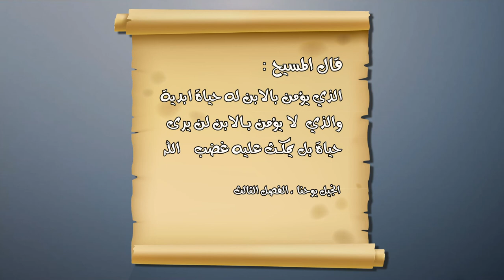29 المغضوب عليهم والضالين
المغضوب عليهم والضالين